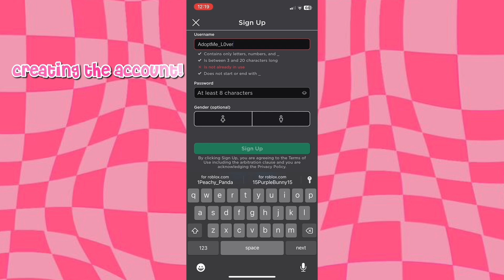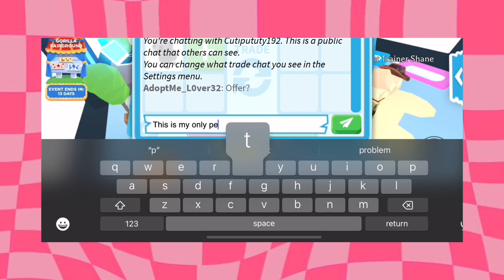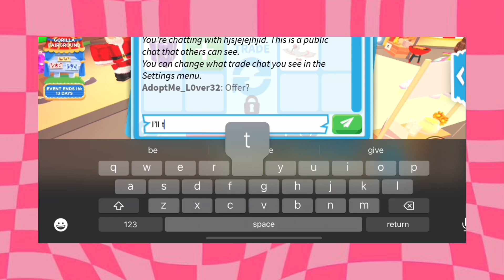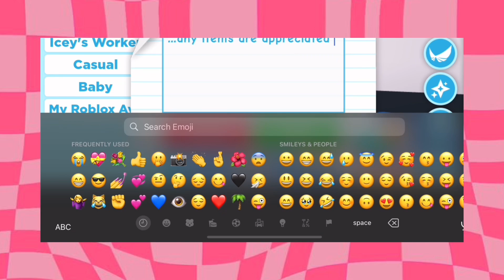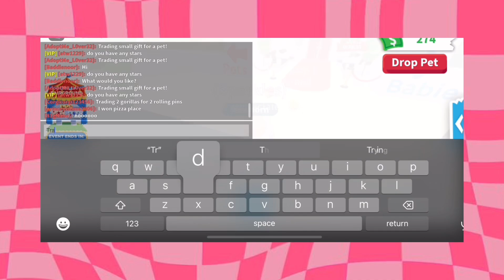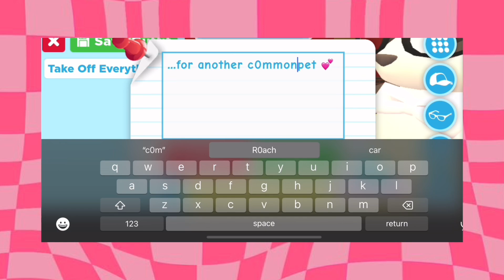Growing My Adopt Me Inventory!! *FAIL?* 😨 [Pt. 1/?]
Hii welcome to the description! ╰┈➤ || 💕⚡️💐

ˏˋ°•*⁀➷

{ I would truly appreciate if you commented, this video took many hours to edit and record! }

ɪɴsᴘᴏ: @acaivsx